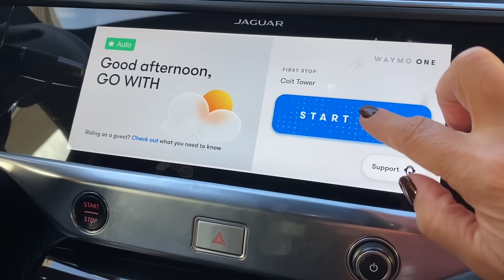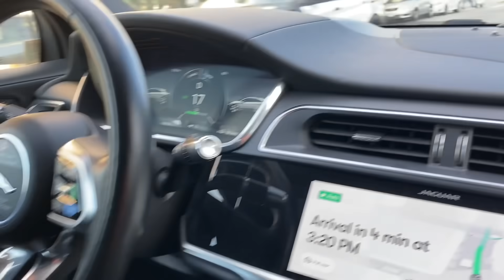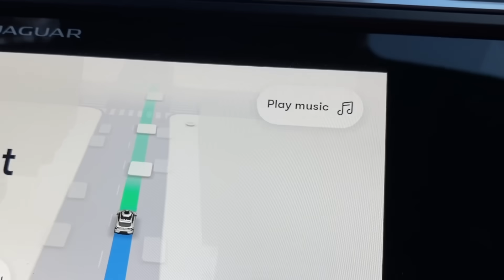AI TRIP REPORT: MY DRIVERLESS TAXI RIDE, SAN FRANCISCO! Inside Waymo self-driving Jaguar robot car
A driverless taxi - that's the stuff of the future, right?! But thanks to a company called Waymo, in San Francisco the paying public can now take a ride in a self-driving, fully autonomous Waymo robot car - lovingly nicknamed a 'robotaxi'. I was in San Fran and couldn't resist the chance to try one - though be aware that there is a LONG waiting list to be able to take a ride in one. Watch this video to see exactly what being a passenger inside a driverless taxi is like! It offers a great inside look into the Waymo autonomous self-driving robot car experience. The robot car is a Jaguar - very nice - and my ride put the car to the test. I chose a particularly hilly route - man San Francisco is a hilly city - with lots of ups and downs and steep gradients to test the car out on. Would I find it scary? Would the car brake in time? Would it stop for pedestrians? Did it always stop at red lights? Would there be any close calls? Watch this video to find out!! Surreal, weird, incredible, futuristic and sci-fi are all words that spring to mind about this experience. But hey, this is the stuff of the FUTURE, whether we like it or not.